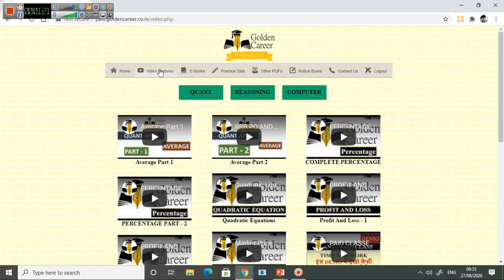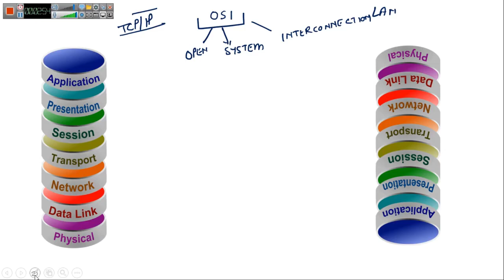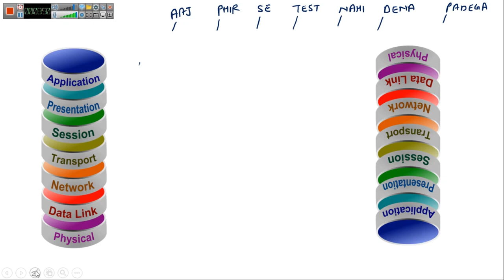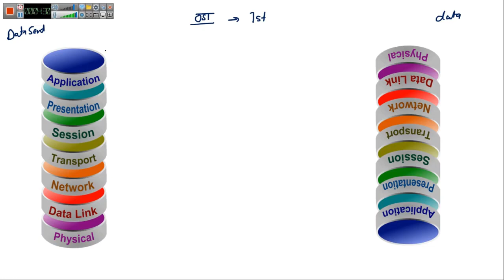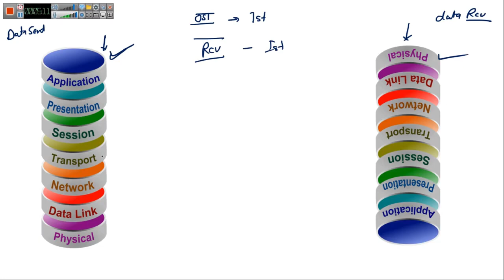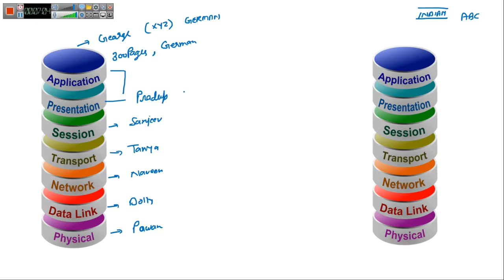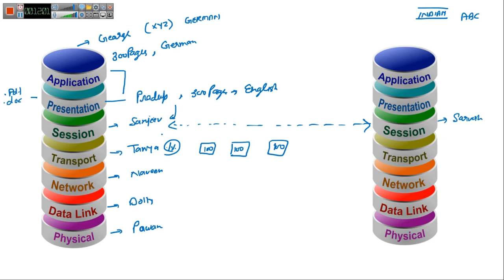OSI MODEL FOR RRB PO AND CLERK MAINS | MOST IMPORTANT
Golden Career PREMIUM MEMBERSHIP LINK : (99 Rupees Only for 1 year)